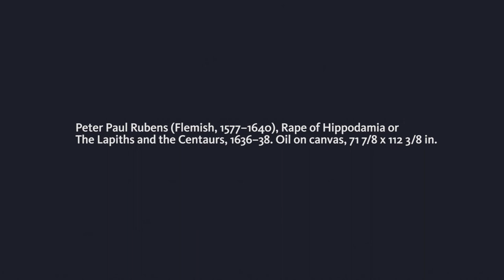The Lapiths and the Centaurs, Peter Paul Rubens, 1636–38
The Clark Art Institute is the exclusive venue for Splendor, Myth, and Vision: Nudes from the Prado, featuring twenty-eight Old Master paintings from the Museo Nacional del Prado that celebrate the role of the nude in Western painting. Twenty-four of the paintings have never before been shown in America. This is a must-see exhibition for visitors to the Berkshires in 2016.

Paintings portraying the nude occupied a fundamentally important role in early modern Europe. They feature prominently in the extraordinary collections assembled by Spanish monarchs in the sixteenth and seventeenth centuries. Housed today in the Museo Nacional del Prado, Madrid, these collections reflect the cultural sensibilities and sophisticated artistic tastes of the rulers who assembled them—principally Philip II (reigned 1556–98) and his grandson Philip IV (reigned 1621–65).

Visit clarkart.edu/Prado for more information.